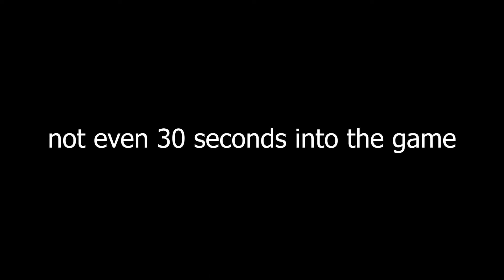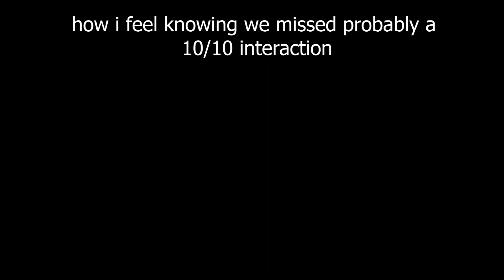fearne and chetney pt.2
if we get fearne and chetney racing a falling apart car together you will never hear from me again